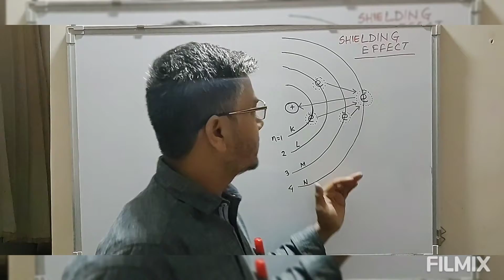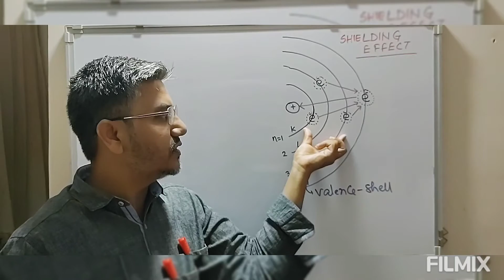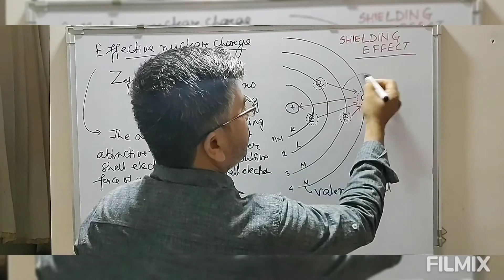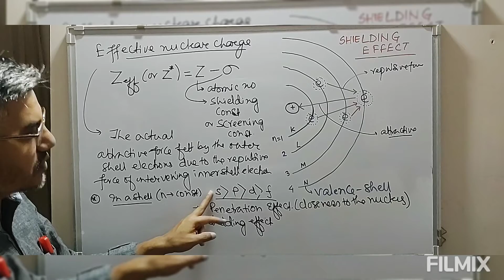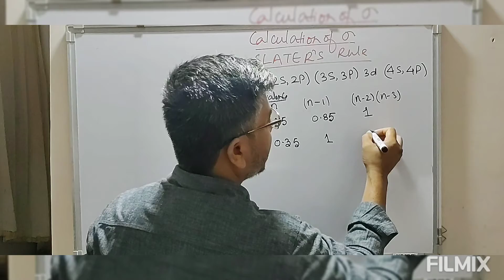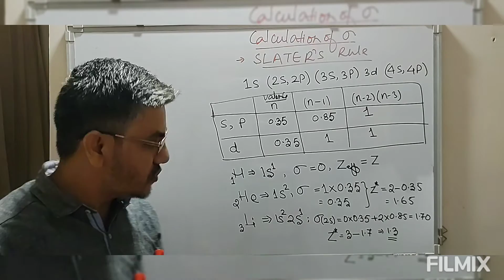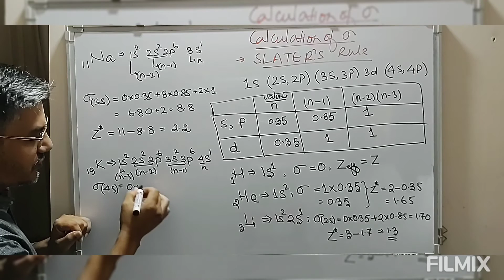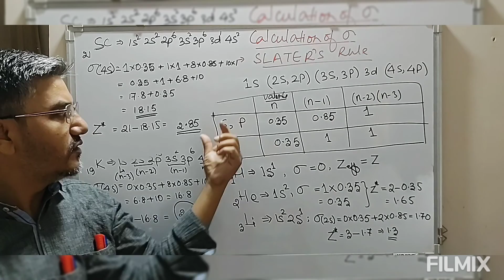ATOMIC STRUCTURE: SHEILDING EFFECT AND EFFECTIVE NUCLEAR CHARGE